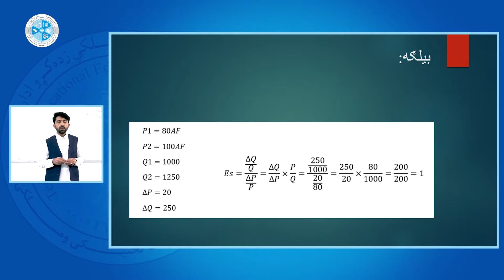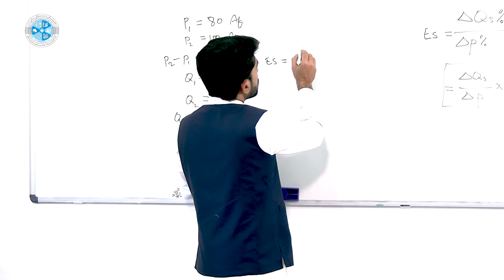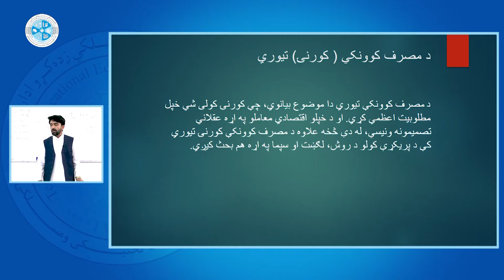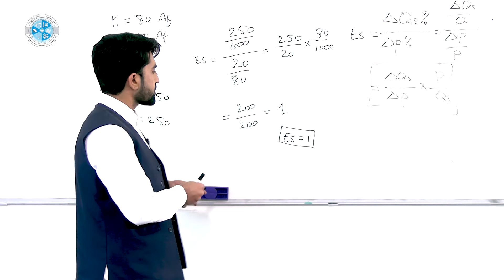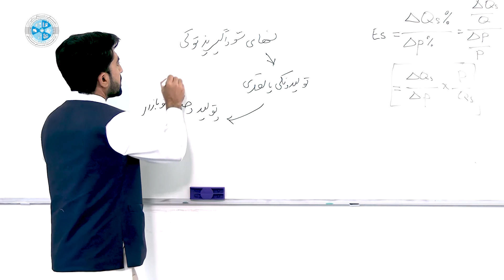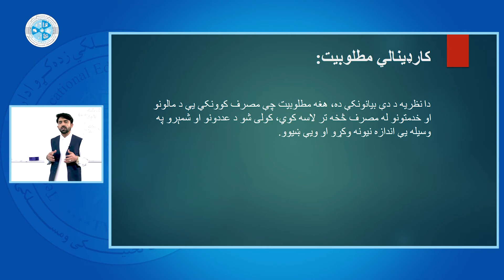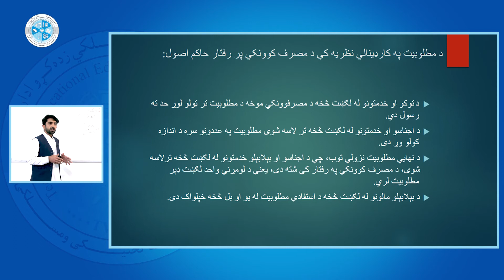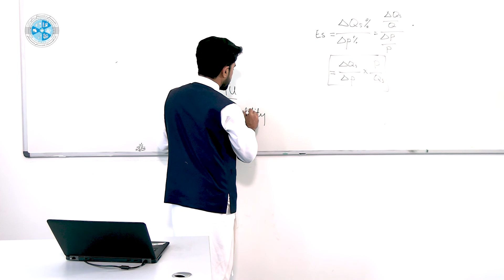Micro Economy – Lesson 23 / کوچنی اقتصاد – ۲۳ لوست – د عرضی ارتجاعیت مثالونه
څانګه: محاسبه
ټولګی: دیارلسم
سمستر: لومړی
مضمون: کوچنی اقتصاد
موضوع: د عرضی ارتجاعیت مثالونه
استاد:صفی الله مموزی

Faculty: Accounting
Class: 13
Semester: 1
Subject: Micro Economy
Teacher: Safiullah Mamozai